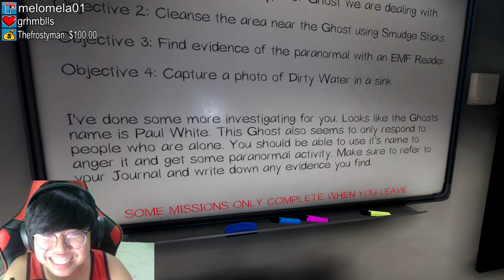PINOY GHOST HUNTER | PHASMOPHOBIA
Special Thanks to:
New Logo: Matthan Brabante
Intro: Matt Julian Castilleja Tiang